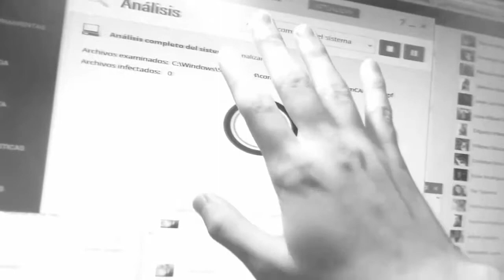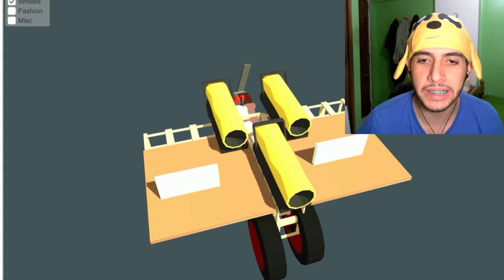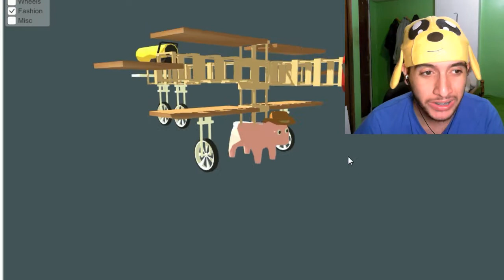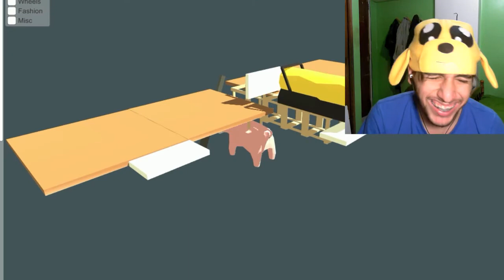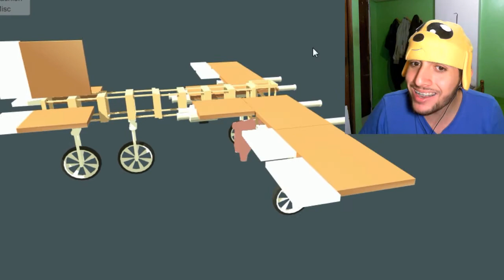PIERDO LA PACIENCIA!! | When Pigs Fly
el cerdo voladoooooooooooooooooooooh

Yeeeiiaaah!
Gracias por ser un amiwito!♥
AMIWITOS POWER!░░░░░░░░░░░▐░░░